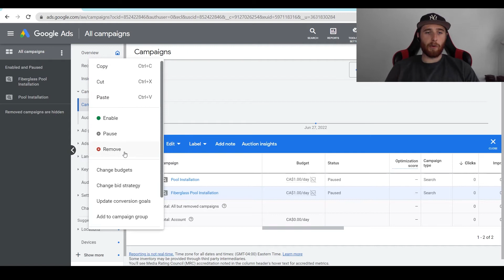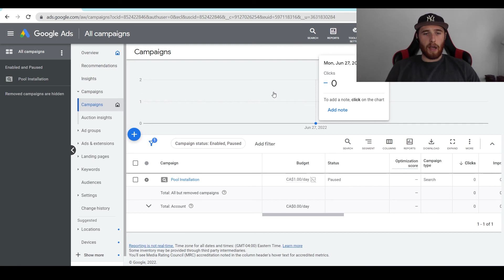Google Ads Remove Campaign - How To Remove A Google Ads Campaign (2022)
In this video, google ads remove campaign l will explain how to remove a campaign in google ads.

0:00 Intro
0:07 Before You Delete
0:24 How To Remove Campaign

Some campaigns are made improperly and need to be removed. In this video I will show you exactly how to remove a campaign in your google ads account.